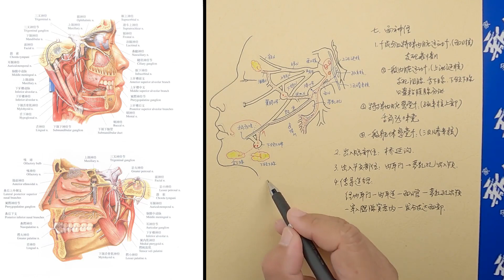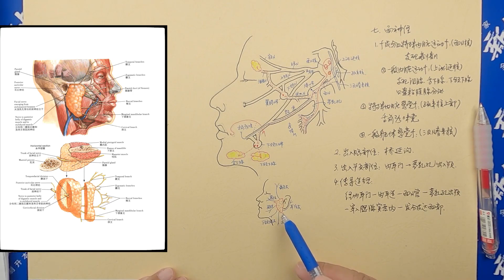4 霍琨微课：面神经的分支